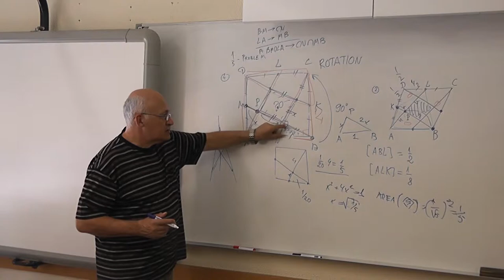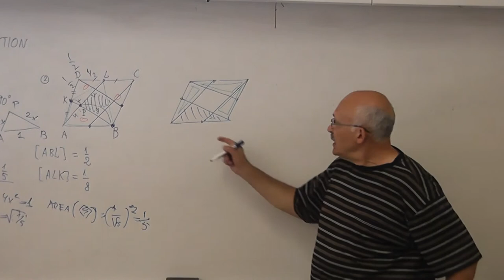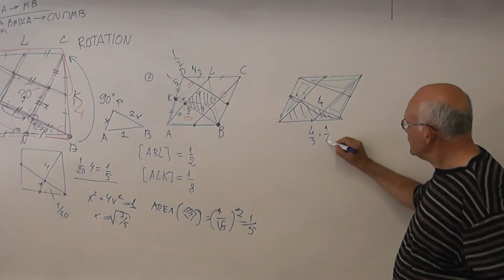47 Ещё одно решение для параллелограмма